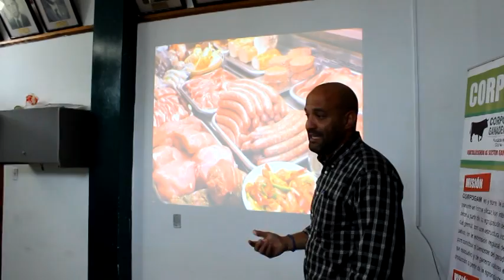Empresa rusa realiza propuesta al sector ganadero de Chone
Un importante grupo del sector ganadero de la provincia se reunió en la Cooperativa de la Producción Agropecuaria del cantón Chone, para recibir la propuesta de la empresa Advanced Corp, la misma que oferta al sector la venta de tecnología, la instalación de un centro de faenamiento, la compra de la producción de carne, proponiendo al cantón Chone como centro de acopio, según detalla su representante, dichos productos serán exportados, una vez que se llegue a algún tipo de acuerdo.